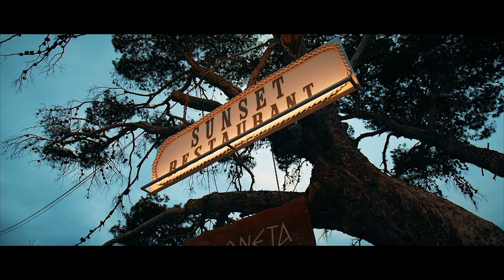Lyconet StarCruise Day5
5. September 2021 Hydra.
Die Company hat uns zu einer 6 tägigen Reise eingeladen. Hier die Eindrücke von Hydra in Griechenland.